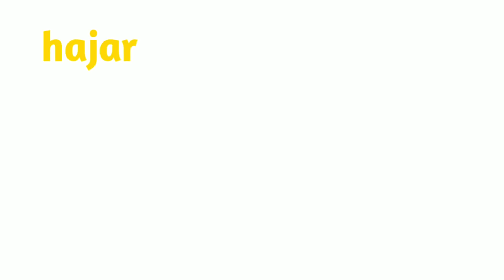hari kasih sayang||3 sepupu|| drama sakura school simulator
Hello🐣
Komen aja video selanjutnya apa ❗❤️
.Sosmed.